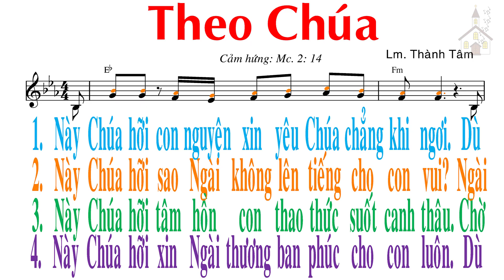Nhạc thánh ca - Theo Chúa - Lm Thành Tâm - Trần Ngọc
Theo Chúa - Lm Thành Tâm

1.
Này Chúa hỡi, con nguyện xin theo Chúa chẳng khi ngơi. Dù gian truân, con nguyện xin theo Chúa suốt đường đời. Này có lúc tâm hồn con xao xuyến cay đắng nhiều, vì trung kiên con nguyện xin theo Chúa không dời.
ĐK.
Con xin theo Chúa đến giây phút cuối cuộc đời, để đáp ân tình Ngài thương ban cho từ lâu. Con xin tha thiết thốt lên một lần nữa, là con quyết luôn theo Ngài.
2.
Này Chúa hỡi, tâm hồn con thao thức suốt canh thâu. Chờ mong sao như đàn nai khao khát nước nguồn trào. Này Chúa hỡi, xin Ngài thương mau đến thăm viếng con. Vì con đây, đang hoài mong Chúa đến thăm hồn.
3.
Này Chúa hỡi, xin Ngài thương ban phúc cho con luôn. Dù ra sao không bội ơn Thiên Chúa ban đầy tràn. Dù thất tín, nhưng bền tâm tin Chúa luôn thứ tha. Tình Cha thương, ôi tình thương không bến không bờ